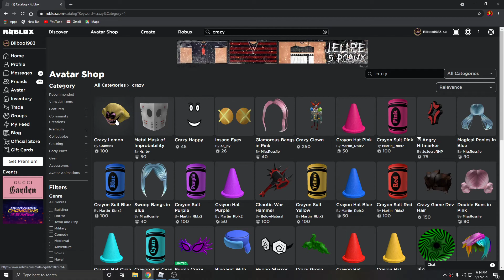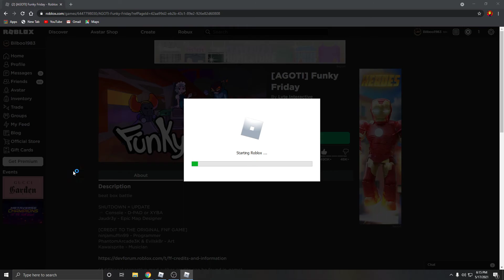roblox lemon demon hat or crazy lemon hat